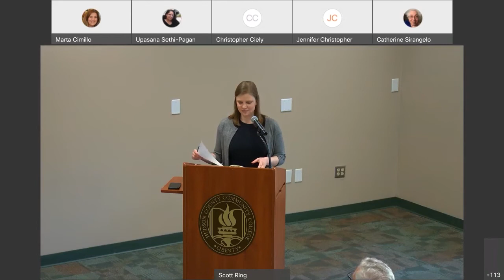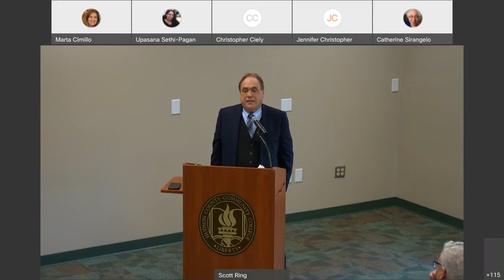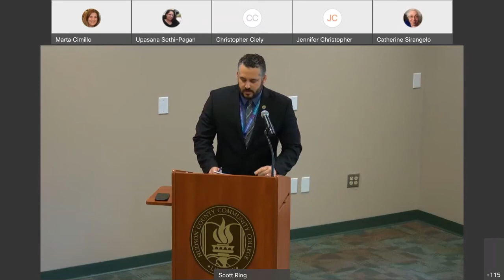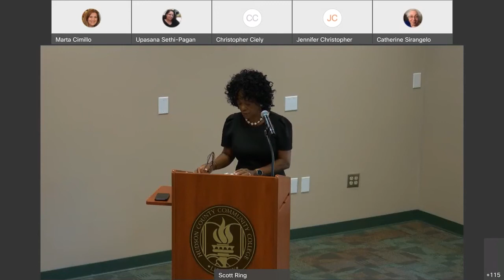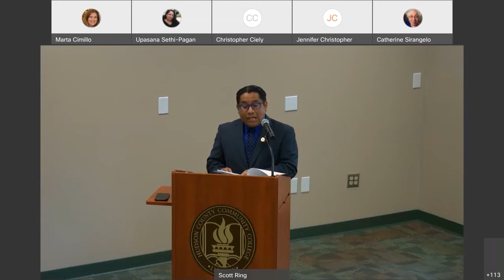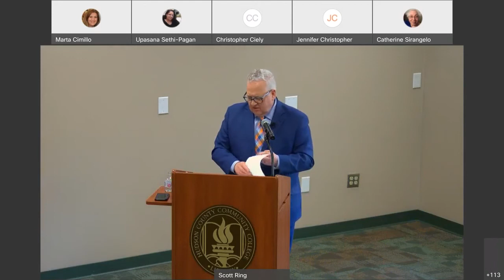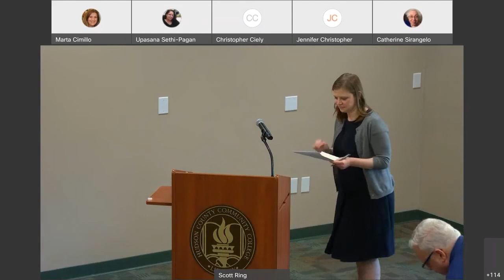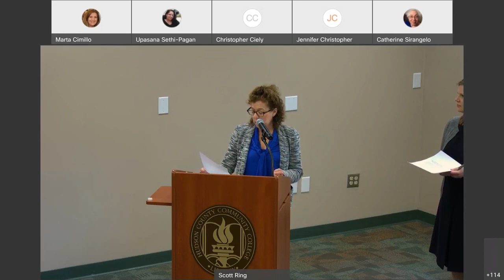HCCC Town Hall - March 23, 2022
Hudson County Community College offers high-quality programs and services to meet the educational needs of a diverse community and to promote the development of Hudson County and its service areas. Credits at Hudson easily transfer to degree programs at four-year colleges and universities. Our tuition is among the lowest in the state, and we offer financial aid and scholarships to our students.

HCCC has campuses in Jersey City, Union City, and Secaucus all of which are accessible via public transportation. for more information!